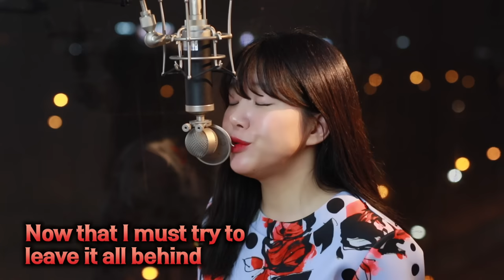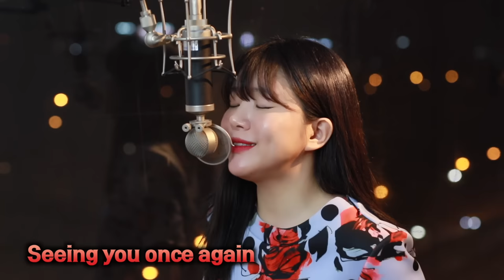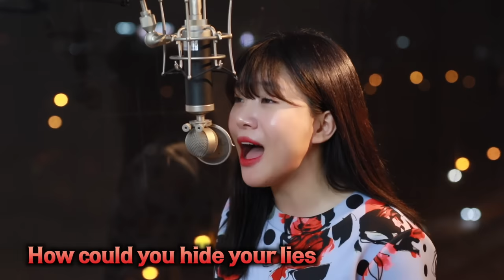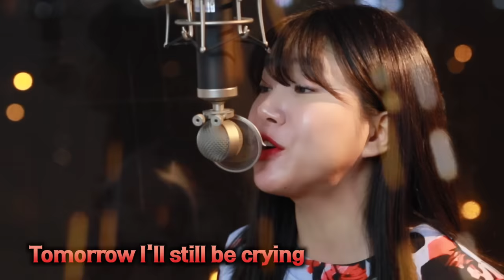(+7 key up) Forever&one - Helloween cover | Bubble Dia